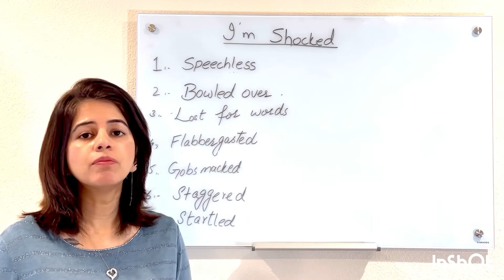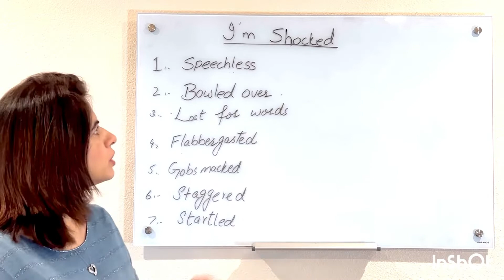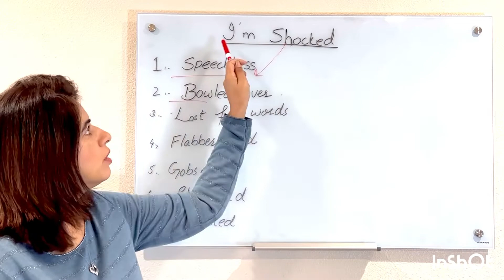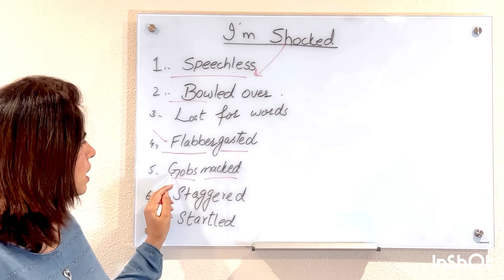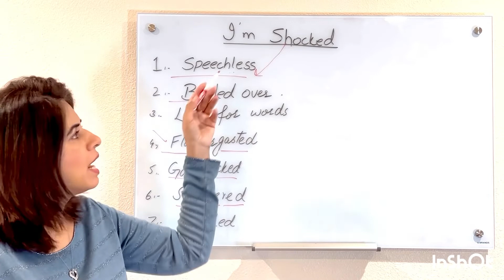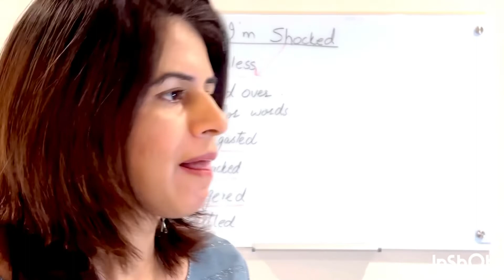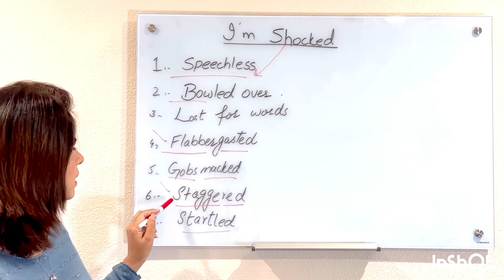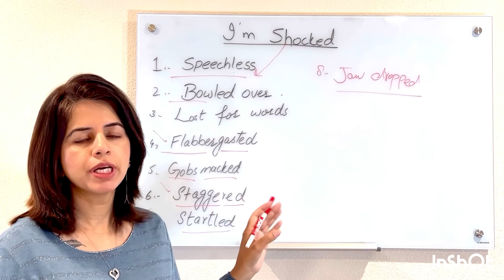Stop saying ‘I’m Shocked’/ Learn Better Expressions with Huma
In this lesson, I’ll tell you some other expressions to say that “ I’m Shocked 😳 “. By this lesson, you will boost your vocabulary and make your conversation better and attractive for the listener.